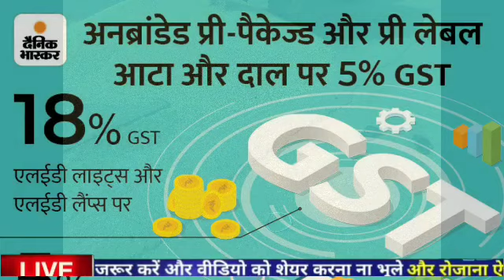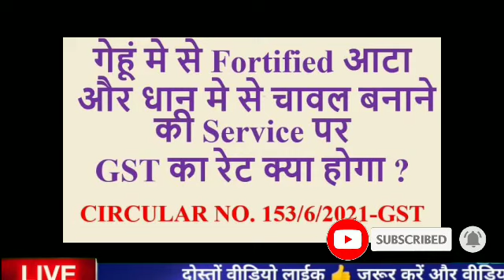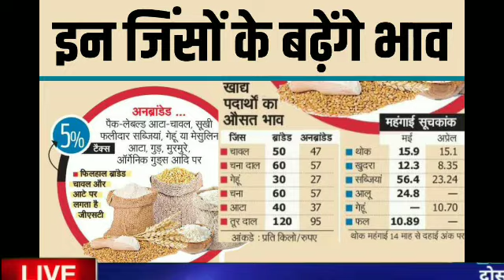गेंहू तेजी मंदी रिपोर्ट 29 July गेंहू भाव में रिकॉर्ड तोड़ तेजी, गेंहू भाव होंगे 3000 तक।gehurbhav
आज का ताजा गेंहू भाव।28 जुलाई 2022,गेंहू भाव में रिकॉर्ड तेजी,भाव कितने तक जा सकते है देखिए रिपोर्ट। गेंहू भाव में रिकॉर्ड तेजी।[ गेहूं का रेट आज का 2022 ] गेहूं मंडी बाजार की जानकारी- gehu ka bhav today
गेहूं का रेट today up 2022 | गेहूं का रेट आज का | गेहूं का रेट today | आज का मंडी भाव 2022 | आज का मंडी का भाव | gehu ka bhav | आज गेहूं का भाव | गेहूं का रेट 2022 | गेहूं का मंडी भाव 23 जुलाई 2022 गेहूँ के ताजा भाव
 may 2022 गेहूँ के मंडी भाव आज वाले
गेहूं की आज की ताजा खबर ?
क्या गेहूं के भाव बढ़ेंगे?
देश की प्रमुख गेहूं मंडियों के भाव- गेहूं का रेट आज का –
मंडियों में गेहूं की नई फसल अच्छी आवक देखि जा रही है जो 200-400 के रोज उतार-चढ़ाव के साथ बिक रहा है –
खुले बाजार में इस बार किसानों का गेहू MSP भाव से भी अधिक भावों मे बिक रहा है, गेहूं का रेट today
gehu bhav today maharashtra
aaj ka gehun ka bhav
aaj ka gehu ka bhav batao
aaj ka genhu rate
aaj ka gehun ka rate
गेहूँ का भाव आज का आज का
गेहूं का भाव जयपुर मंडी
गेहूं का रेट आज का
गेहूं का रेटगेहूं भाव
गेहूं का भावगेहूं के भाव
गेहूं का भाव क्या है
गेहूं क्या भाव है
गेहूं का भाव आज का
गेहूं का भाव 2022
गेहूं मंडी भाव
गेहूं का भाव बताओ
gehu ka bhav aaj ka
gehu mandi bhav
aaj ka gehu anaj mandi bhav
aaj ka ratlam mandi
gehu ka bhav
gehu ka bhav mp
gehu ka bhav today mp
gehu ka bhav today up
gehu ka bhav aaj ka 2022
gehu ka bhav rajasthan
gehu ka bhav kota mandi
gehu ka bhav alwar mandi
gehu ka bhav panjab